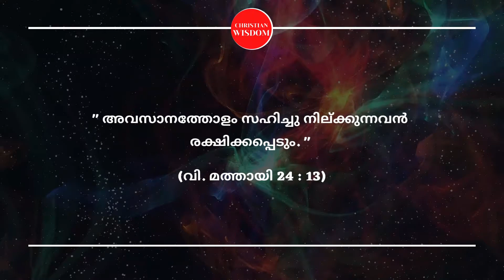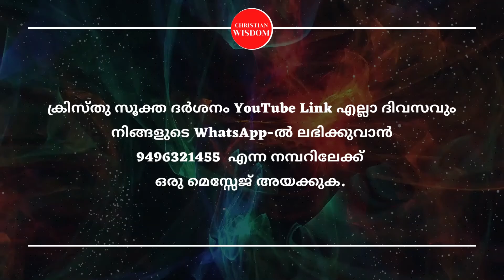ക്രിസ്തുസൂക്ത ദർശനം 145-ാം ദിനം | KRISTHU SOOKTHA DARSHAN | CHRISTIAN WISDOM | FR DR RINJU P KOSHY